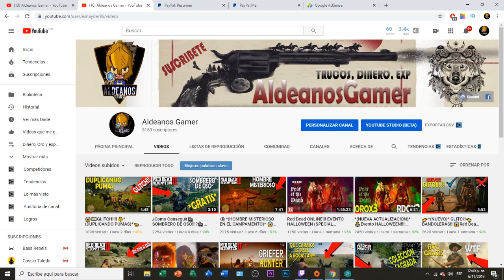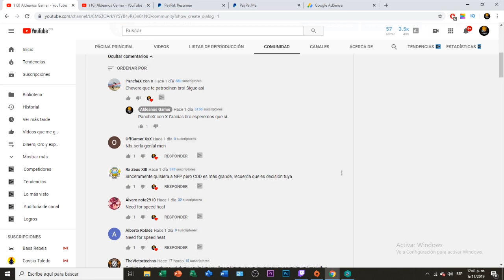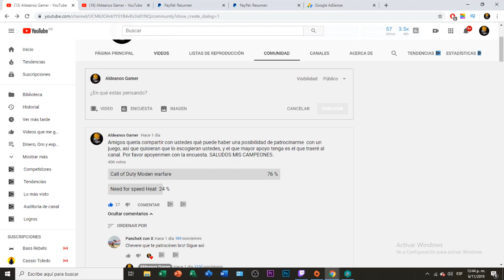👉😱(NECESITO LA AYUDA DE USTEDES CAMPEONES)!!!!👈😱 Red Dead Redemption 2 ONLINE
Hoy es un video distinto, hoy quiero enormemente pedir la ayuda de ustedes mis CAMPEONES!!!, Cree una cuenta de Paypal de donación y quisiera pedir la ayuda de ustedes para poder llegar a la meta de 70 dolares para traer nuevos juegos al canal!!!

dr2 online
Nueva actualización rdr2 online
toda la info de la actualización
cazador de mitos rdr2 online
cazador de mitos red dead redemption 2 online
mitos y verdades red dead redemption 2 online
aldeanos gamer
xbox one
ps4
red dead redemption 2 update
red dead redemption 2 online update
rdr2 online cazador de mitos
red dead online
money gltich rdr2 online
glitch
dinero
ez
glitch roles
red dead online
xp
como subir de nivel fácil y rápido rdr2 online